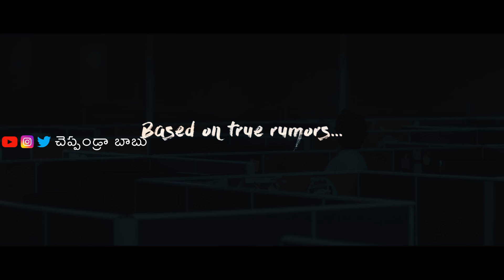krishna and his leela movie review | cheppandra babu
RanaDaggubati presents
KrishnaAndhisLeela Based on true Rumors

Starring: Siddhu Jonnalagadda, Shraddha Srinath, Seerat Kapoor ,Shalini Vadnikatti
Directed by Ravikanth Perepu
Written by Ravikanth & Siddhu
Produced by Suresh Productions, Viacom 18 motion pictures and Sanjay Reddy
Production Design by Ravi Anthony
Cinematography by Shaneil Deo & Sai Prakash U